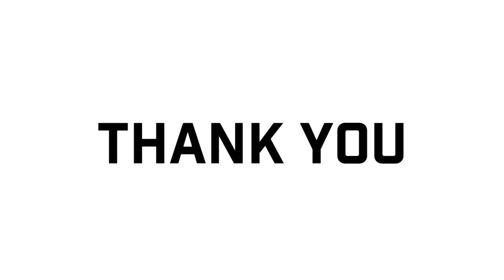Drama Jaga Anak Kecil (Roblox Malaysia)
Mal dan Mabiottt menjaga anak angkat yang pelik..